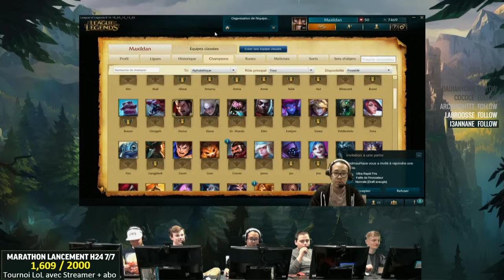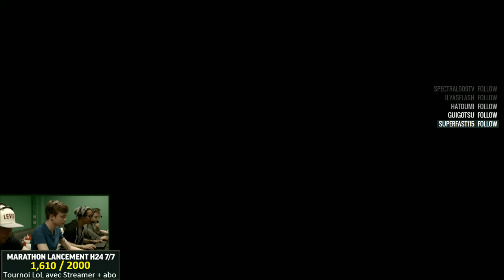TWITCH RANKED TARDS #52